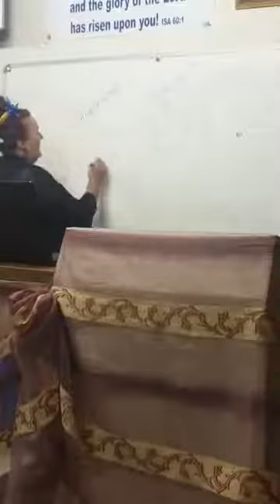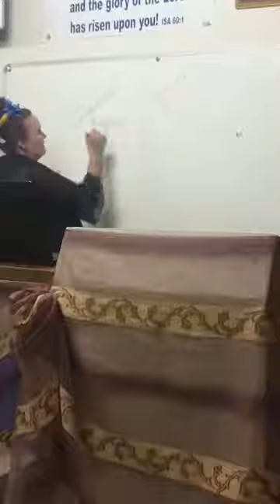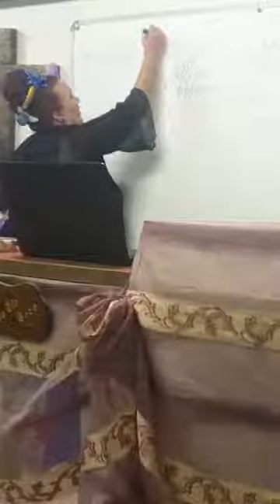John turned to SEE (REV 1v12) Revelation Teaching 20, Ps. Nomsa, TRT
In V12 of Chapter One of the book Revelation we see that John heard something and he turned to see what it was, he heard a sound as of a war trumpet. This is a very interesting scripture with a deep meaning. I trust you will enjoy this Teaching.